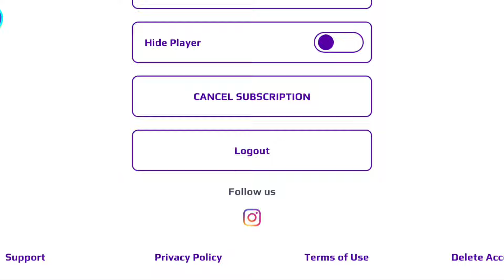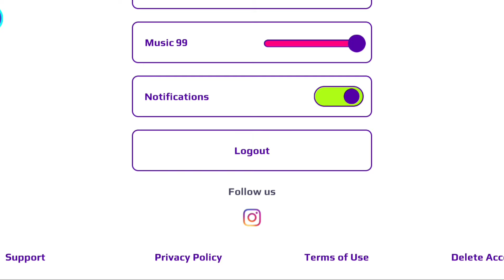كيفية الحصول على ملصق هيلو كيتي الجديد النادر بالمجان وللجميع🔥PK XD HOW TO GET FREE POSTER🎀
الواتساب تبعي:

الفيس بوك تبعي:
 قناتي للفلوقات :
رابط قناتي الثانية  :
رابط قناة اختي دانا
HELLO KITTY
EASTER UPDATE
PK XD EASTER UPDATE
PK XD FASHION UPDATE
PK XD
PKXD
PK XD RAINBOW HIGH UPDATE
ISRAE GAMER